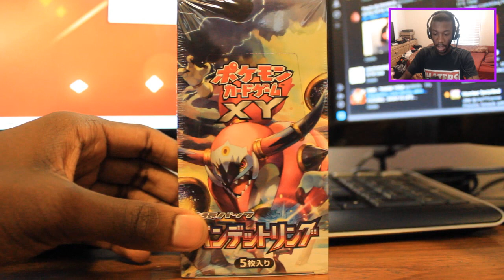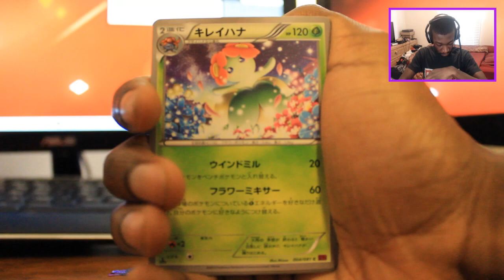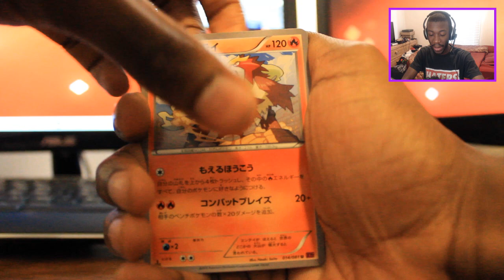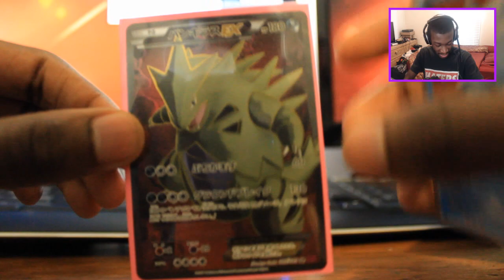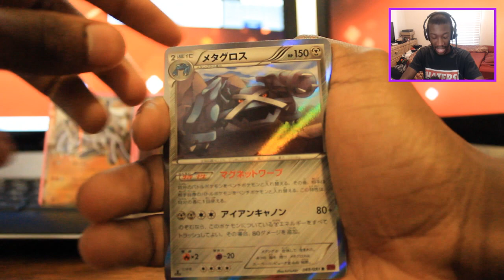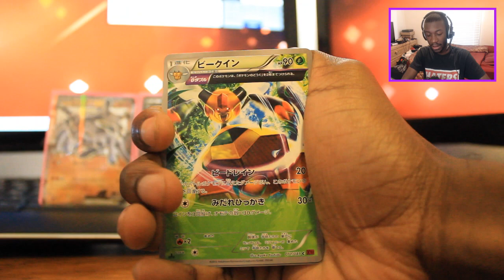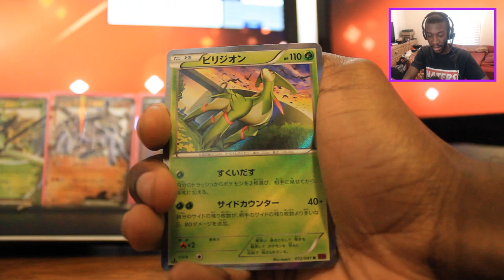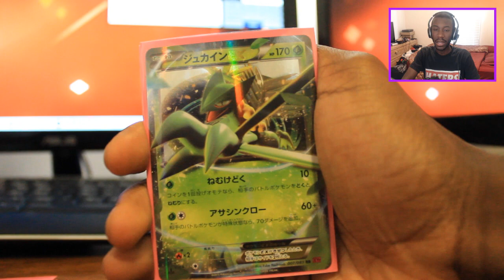Pokemon TCG - Bandit Ring Booster Box Opening! [JPN]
WHAT'S UP GUYS! Today I open up the JPN Bandit Ring Booster Box for you guys! Check and see if I get good pulls and lemme know yours down in the comments below!